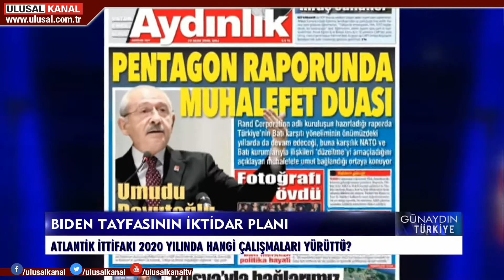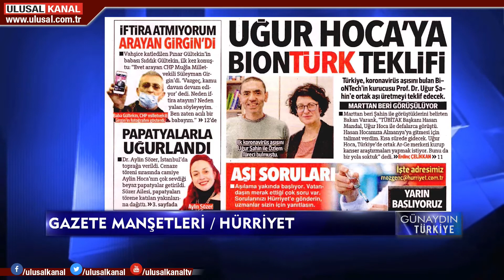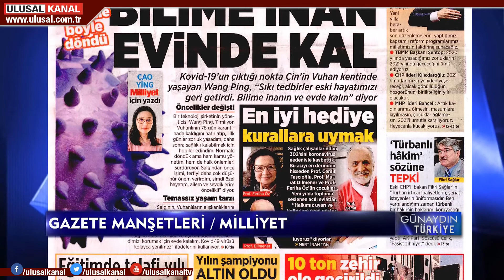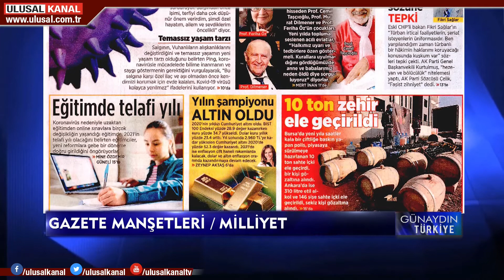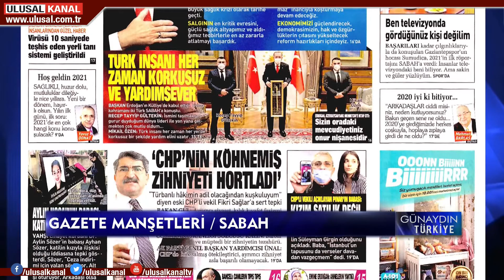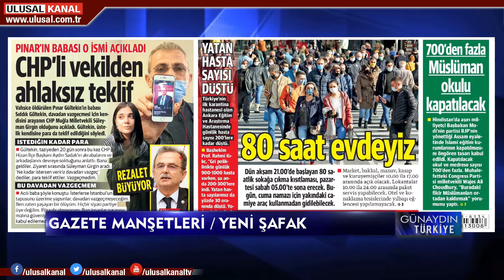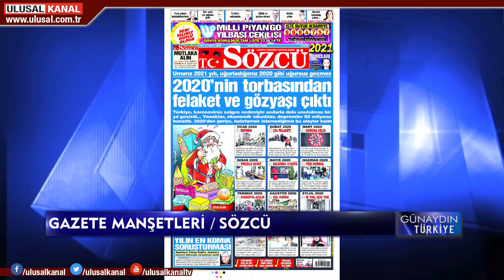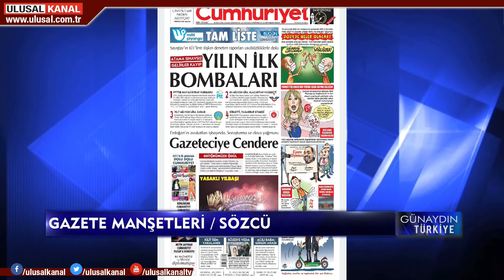Günaydın Türkiye - 1 Ocak 2021- Can Karadut - Prof. Dr. Ozan Bahar - Ulusal Kanal